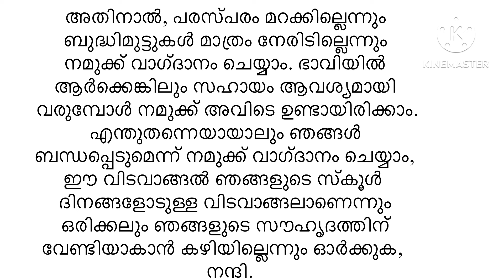send off speech in malayalam ||യാത്രയയപ്പ് പ്രസംഗം ||farewell speech in malayalam||sherin class